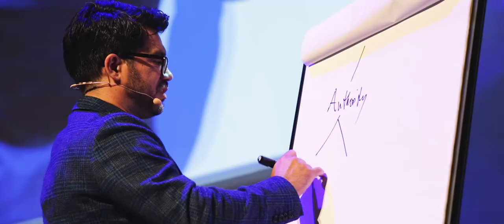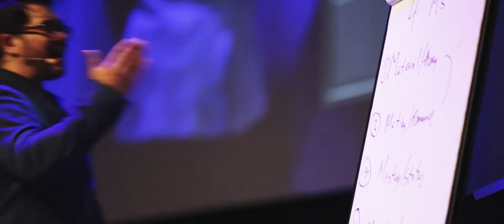ARNOLD SCHWARZENEGGER / TAI LOPEZ Arnold Business Success Summit 2018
Arnold Business Success Summit 2018 - Arnold Schwarzenegger & Tai Lopez - 16th March 2018 Melbourne, Australia.